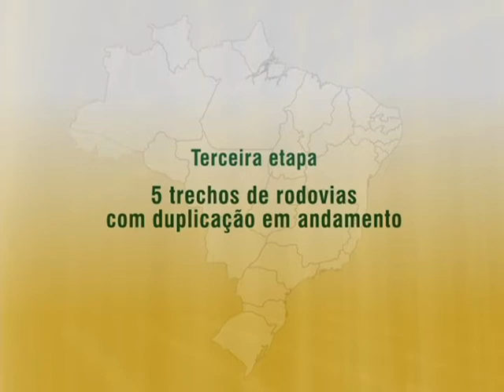Começa a duplicação de cinco trechos de rodovias federais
INFOGRÁFICO - 29.08.14: Concessionárias responsáveis pelas obras venceram os leilões da 3ª Etapa de Concessões de Rodovias Federais. Cobrança de pedágio nos trechos só poderá começar após conclusão de 10% das obras.